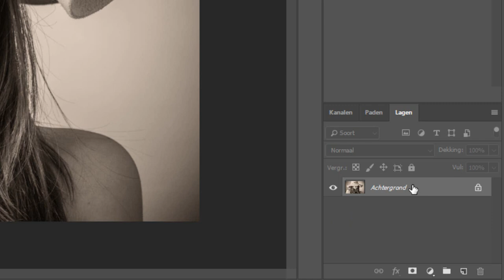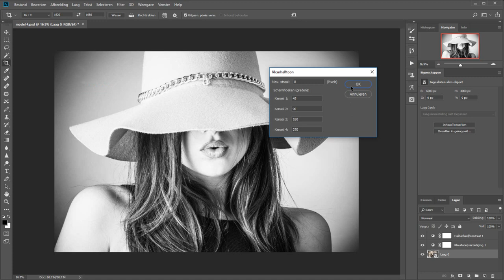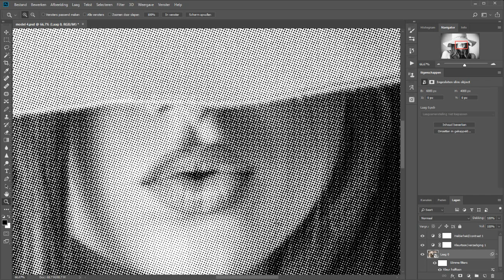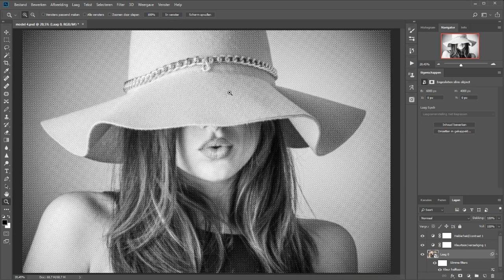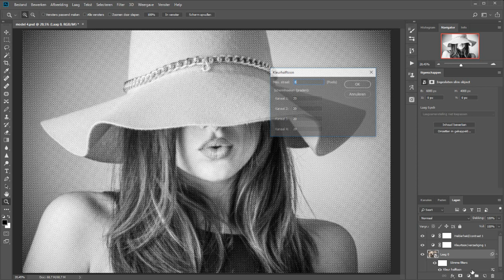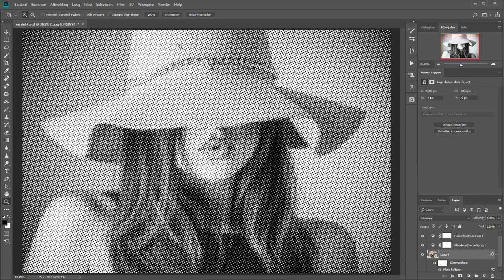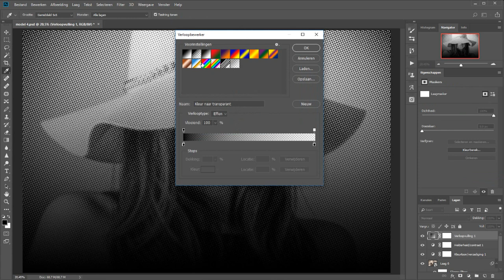Maak van je foto een bolletjeseffect (Photohsop)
Je kunt vrij gemakkelijk een foto omzetten naar een foto gevuld met bolletjes. Dit doe je door gebruik te maken van het halftoon-filter in Photoshop. En wanneer je dat nu niet zomaar toepast maar op een foto die een slim object is, dan kun je altijd nog terug. Erg handig.